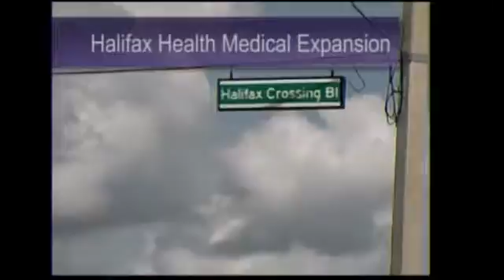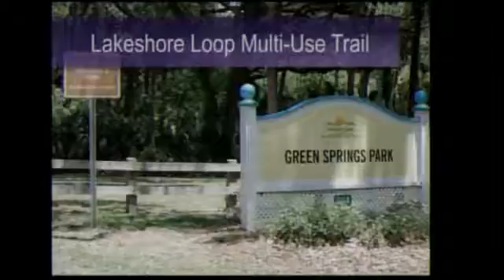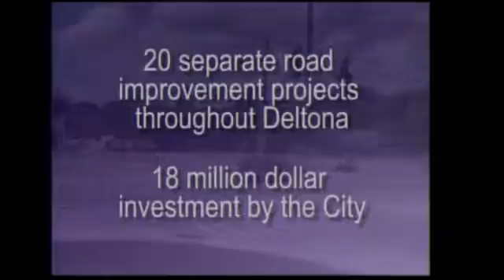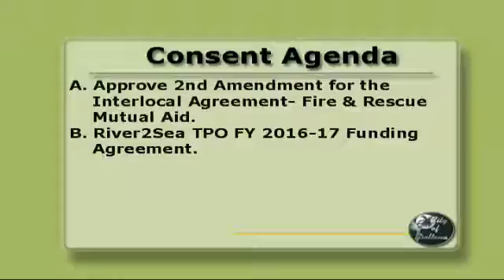Deltona City Commission Meeting, Aug. 1, 2016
Video of the Deltona City Commission Meeting for Monday, Aug. 1, 2016, Commission Chambers, Deltona City Hall, 2345 Providence Blvd., Deltona, Florida.